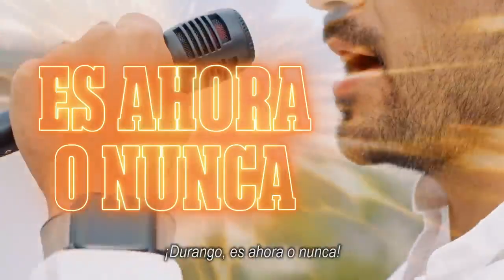MételeCambio con Vivanco. 🍊 - Movimiento Ciudadano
¡Pero qué buen ritmo traen Martín Vivanco y Yuawi! Agarra el sombrero y pongamos en Movimiento a Durango. 🤠🧡

MételeCambio con Vivanco. 🍊